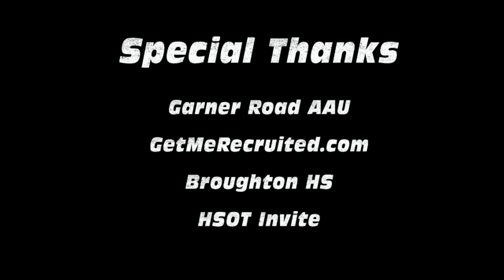2015 Rising Star Jerome Robinson Is One To Watch In NC!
Class of 2015 Jerome Robinson has tremendous upside to his game. A small framed guard that can beat you off the dribble but also can shoot from all over the court. Jerome is a great offensive threat to any team as well as a great rebounding and defensive guard.